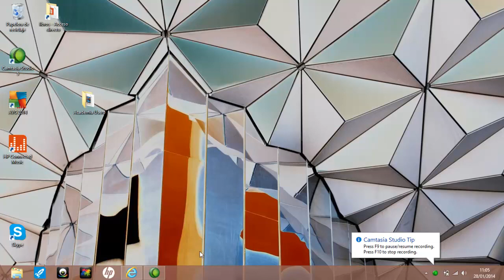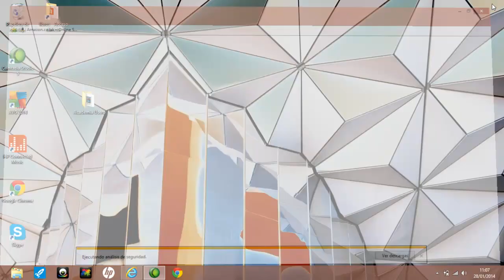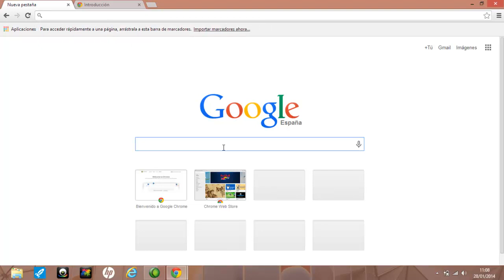Instalar el navegador Chrome Tutorial Windows 8 Academia Usero Estepona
Windows 8 viene con Internet Explorer. Un mejor navegador es Google Chrome, en nuestra opinión. Así que una de las primeras cosas que hacemos es instalarlo.